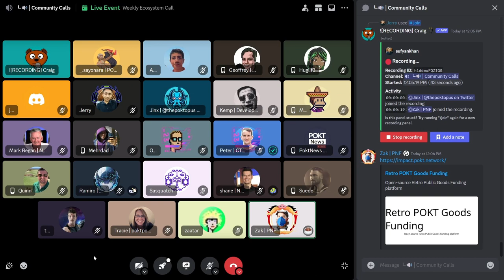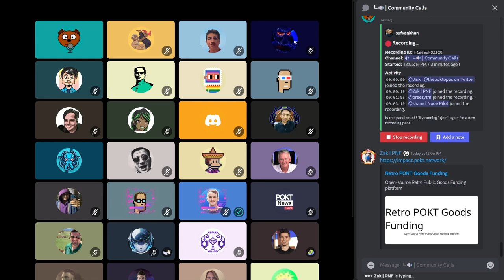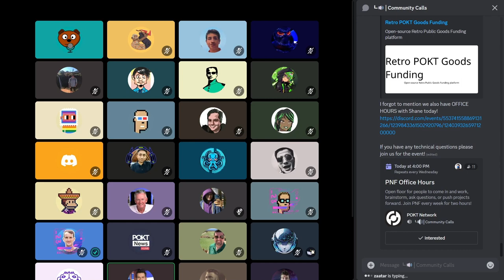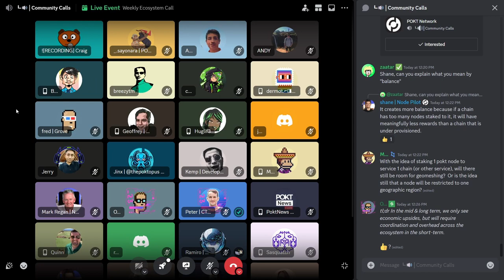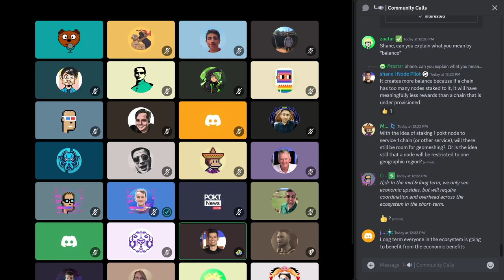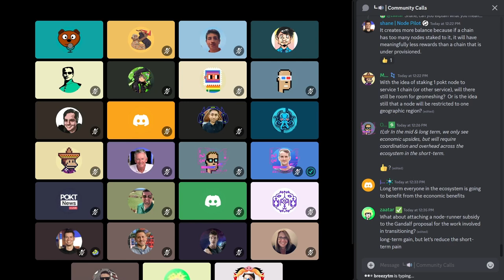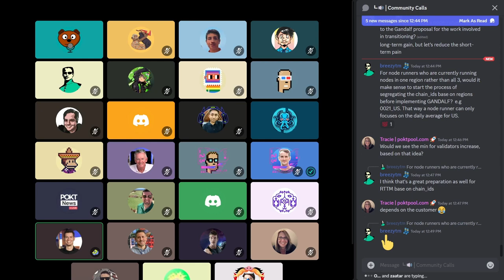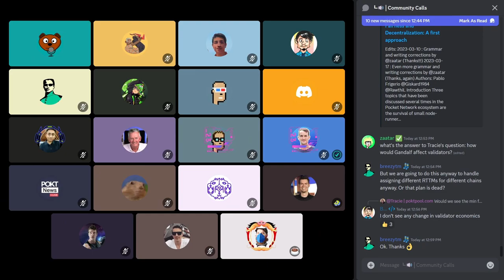Weekly Ecosystem Office Hours | 15 May 2024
Intro - 00:00
Community Updates and Retro PGF Kickoff : 00:27
Transparency Report and Feedback - 01:33
Protocol Updates - 03:09
Grove Updates - 05:48
Node Architecture and Post Shannon Economy - 07:18
Discussion on Gandalf Proposal - 10:17
Economic Effects of Gandalf - 19:52
Conclusion - 48:29